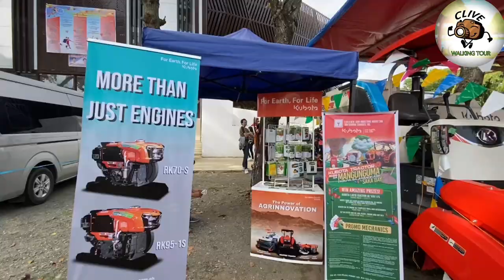BAROTAC NUEVO TOWN PLAZA VIRTUAL TOUR -ANNUAL TOWN FIESTA JUNE 13,2022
WALKING TOUR AROUND TOWN PLAZA DURING BAROTAC NUEVO ANNUL FIESTA